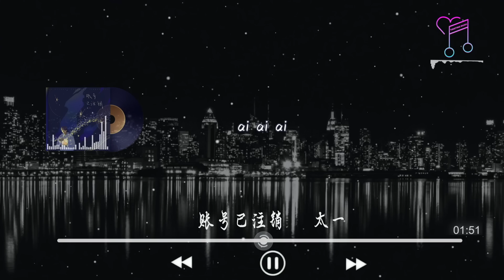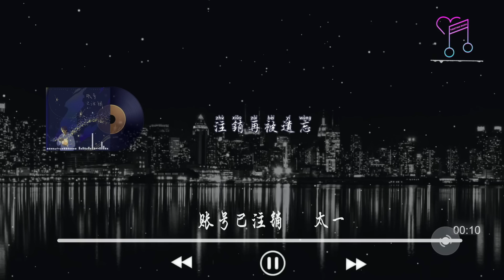賬號已註銷 - 太一『多想能把這悲傷註銷，可以被這個世界擁抱』【動態歌詞Lyrics|高音質|video】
賬號已註銷 - 太一

作詞 : 王朝

作曲 : 王朝

習慣熱諷冷嘲

人生有那麽糟

即便很多誣告

懶得被人知道

多想能把這悲傷註銷

可以被這個世界擁抱

離開最好還是趁早

反正沒什麽是重要

現在和過去告別

然後同孤獨妥協

既然晦暗不滅

沒必要去和解

多想愛這一生的一切

愛每個白天或是黑夜

善意都值得被感謝

重新再開始新季節

愛 愛 愛

放下 最難過讓人害怕

愈合 雖然會留下傷疤

當遠去不捨落地

讓它開出花

別在意下一站去哪

逃避因為絕望

離開因為失望

當我放下過往

註銷再被遺忘
⏩ 視頻&图片來自，Video&picture from pexels ，699pic